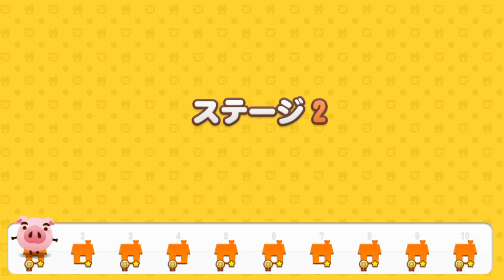Wii U 『ブタメダル』 ゲームプレイ